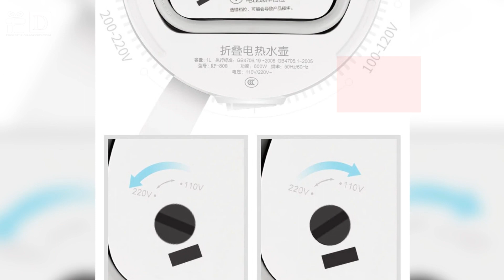GIFT IDEAS: SERIOUSLY?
GIFT IDEAS: MULTIFUNCTIONAL FOLDING KETTLE